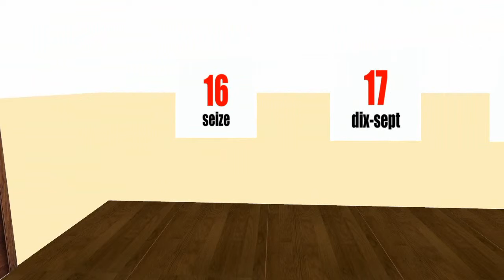CURSO DE FRANCES = # 10 19